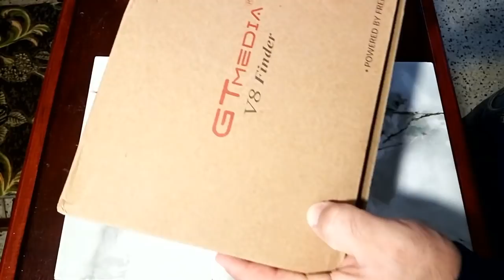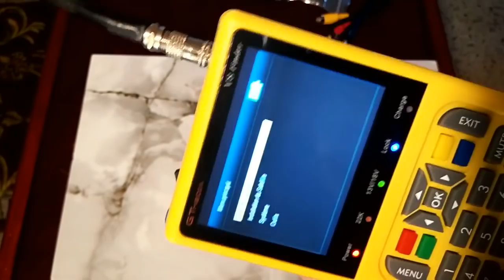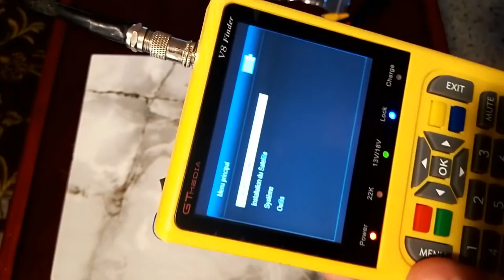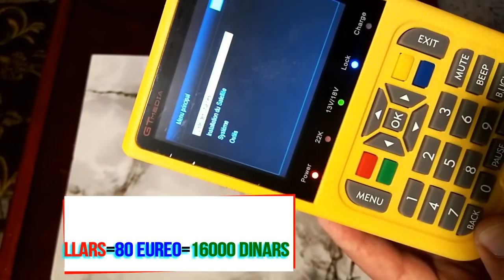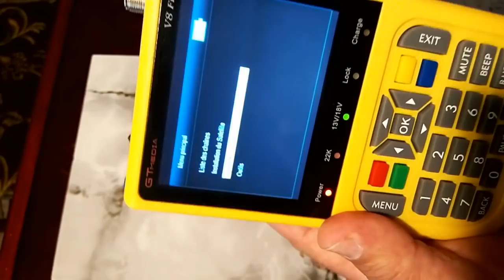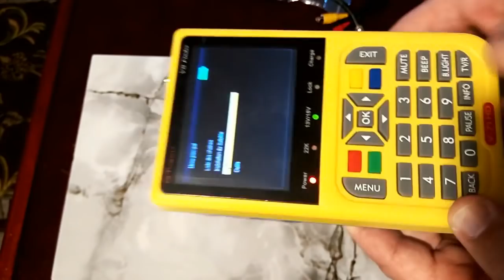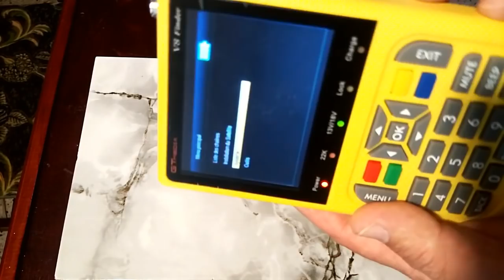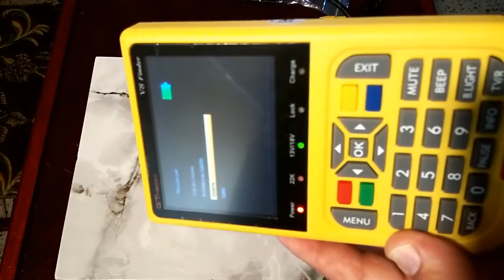Digital Satellite Finder Freesat V8 best Review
Dans cette vidéo (tuto ou tutoriel) je vous fait une présentation d'un superbe appareil dispositif le Satellite Digital Finder V8  qui va vous permettre de capter n'importe quel satellite ou que vous soyez.

Honnêtement surtout pour les gens qui travaillent sur le domaine Satellite vous allez pas a regretter l'achat de cet appareil car il va changer votre façon de travailler et l’améliore et beaucoup facilité.

Veuillez regarder la vidéo jusqu’à la fin pour connaitre d'avantages sur ce produit.

- Les autres moyens de paiements: